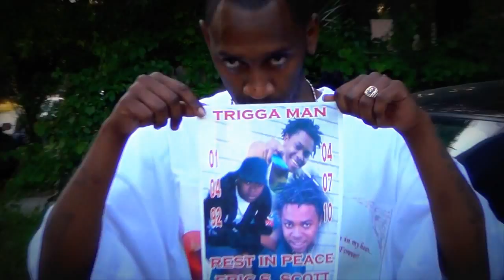LiLDuvy-richard douglas(music video)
lil duvy show luv for richard douglas on easter for his birthday.
 free richard douglas